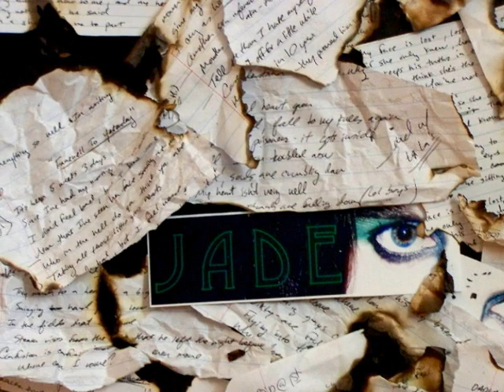"Farewell to Yesterday" by Amanda McCoy--live and edited video with studio sound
Amanda McCoy's "Farewell to Yesterday."  Please let this high-quality video load completely.  The video is footage from a concert performance featuring, left to right, Megan McCoy, Pandel Collaros, Sarah McCoy, Amanda McCoy, and Chris Chaplin.  The underlying studio track in this video had Amanda McCoy performing vocals, acoustic guitar, and bass; Brandon Barnes on drums; and Pandel Collaros on acoustic and electric guitars, and organ.  The song is found on Amanda McCoy's CD, Jade.